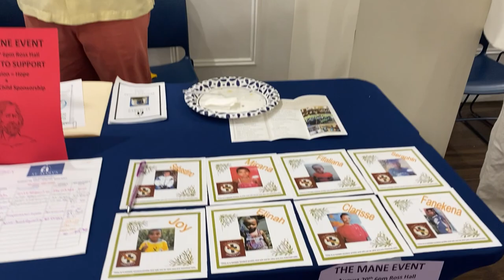T3T - Top 3 Things Featuring the Mane Event!